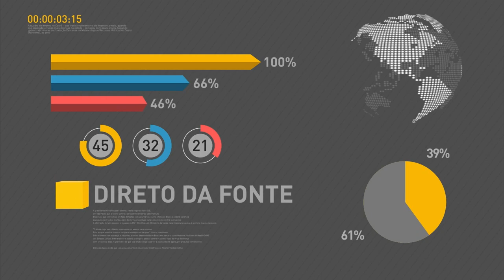Presidentes de Brasil, Rússia, Índia, China e África do Sul se reúnem para Cúpula na Índia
NBR NOTÍCIAS 17h – 10.10.16: Os representantes do BRICS (Brasil, Rússia, Índia, China e África do Sul) se reúnem nos dias 15 e 16 de outubro em Goa, na Índia, para a Cúpula. Juventude, comércio, agricultura e diplomacia estão na pauta do encontro que o presidente Michel Temer participará. E mais: Balança comercial brasileira registra superávit de quase US$ 500 milhões da primeira semana de outubro. Veja também: Presidente Temer recebe arcebispo do Rio de Janeiro. Dom Orani Tempesta.